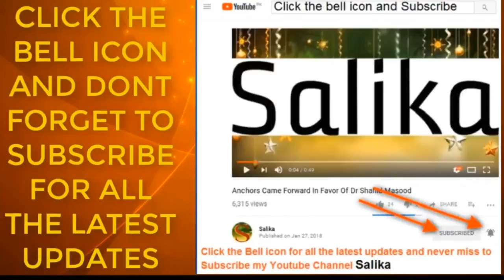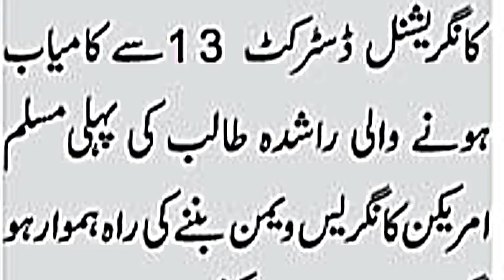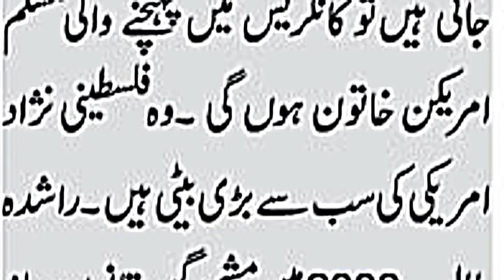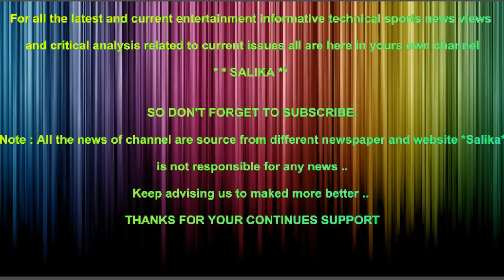RASHIDA TALIB ILM PAHLI MUSLIM KHATOON IN AMERICA